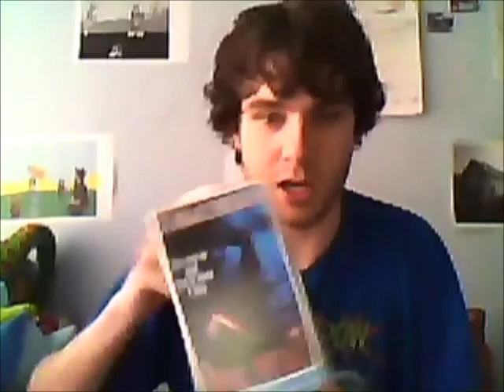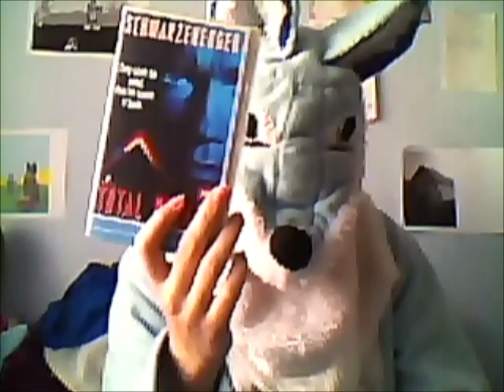My VHS Charity shop rant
I am ranting over the fact that charity shops do not accept videos!